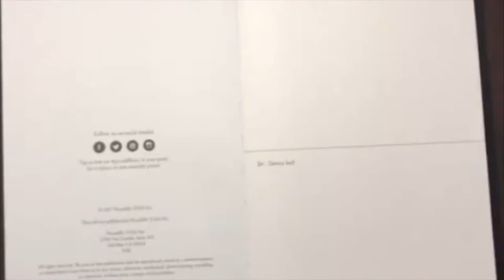300 Drawing Prompts #1 - Angel's wings and Dr Seuss hats!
Hello!
This is my first video I've ever ever posted (besides some, uh, cringing lyric videos of Black Butler songs back when i was in 6th grade).
But besides that, I've been inspired by Kasey Golden to follow my own 300 Drawing Prompts series! I felt it would've been more exciting to publish this journey on Youtube rather than simply posting pictures or short videos on Instagram.
I definitely intend on posting more, though probably not regularly since I am only a 16 year old girl who struggles with procrastination and school.

Much love, see ya soon :)